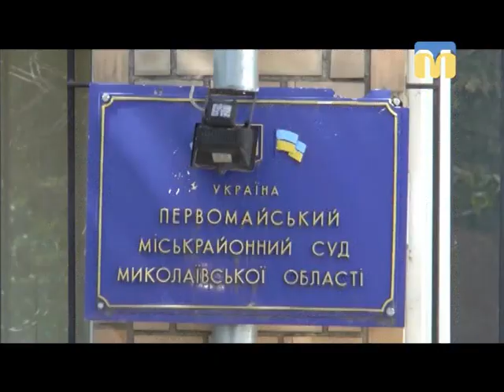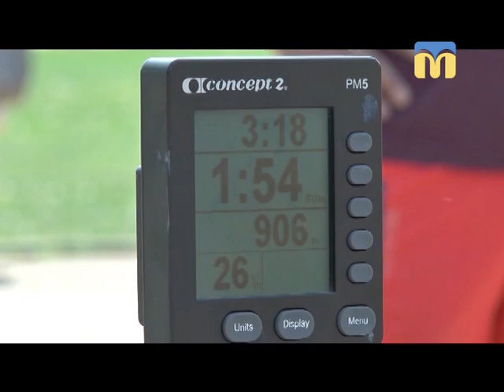07.05.2018. Новини. 20:40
Телевізійні новини Миколаївщини Інформаційна картина дня (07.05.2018) поглядом кореспондентів телеканалу “Миколаїв” (випуск новин — 20:40)